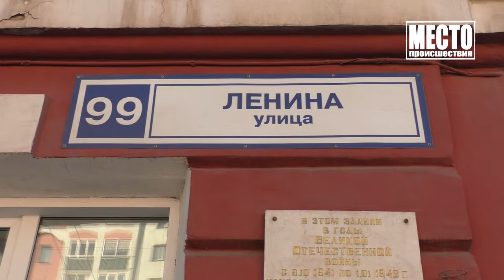Сгорел троллейбус на Ленина Место происшествия 22 03 2021